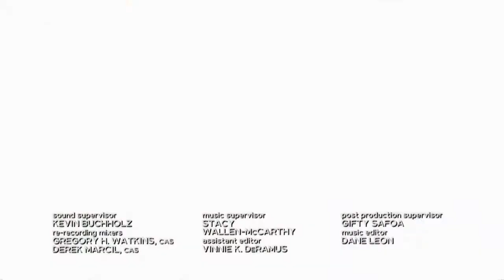Chicago Med 6x13 Promo "What A Tangled Web We Weave" (HD)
Chicago Med 6x13 "What A Tangled Web We Weave" Season 6 Episode 13 Promo - An auto accident sends Goodwin into a spiral as she tries to help a young boy and his mother. Natalie’s secretive behavior begins to draw the attention of Dr. Marcel and Dr. Halstead.

Chicago Med 6x13 Promo/Preview "What A Tangled Web We Weave"

» Watch Chicago Med Wednesdays at 8:00pm on NBC
» Starring: Nick Gehlfuss, Torrey DeVitto, Yaya DaCosta, Colin Donnell, Oliver Platt